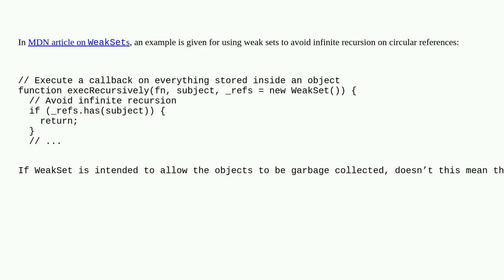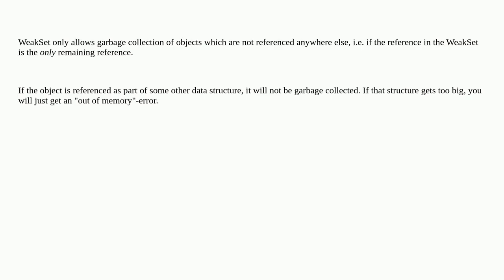Softwareengineering: Why is WeakSet great for tracking circular references?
Why is WeakSet great for tracking circular references?

A special thanks goes out to the community

  garbage-collection data-structures javascript weak-references